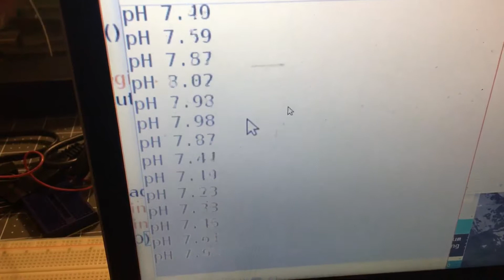Mixing and Measuring